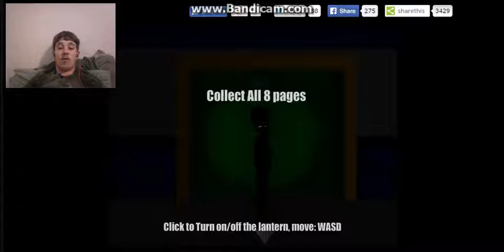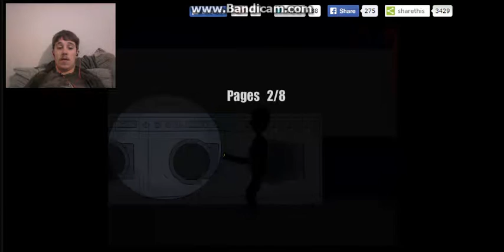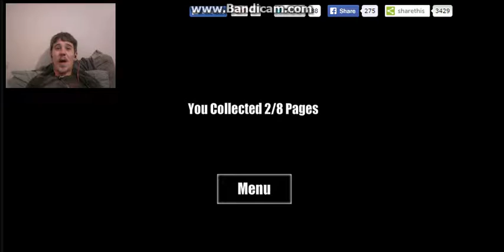HE'S EVERYWHERE | Slender Man 2D: SANATORIUM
I hope ya'll like it and slender was being a complete jackass in this game